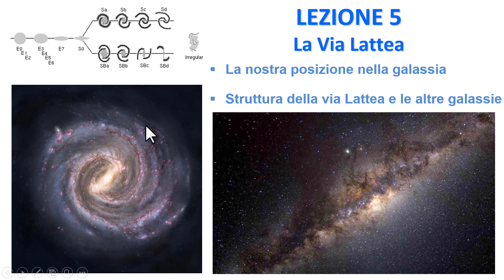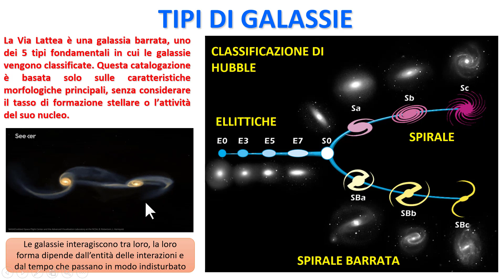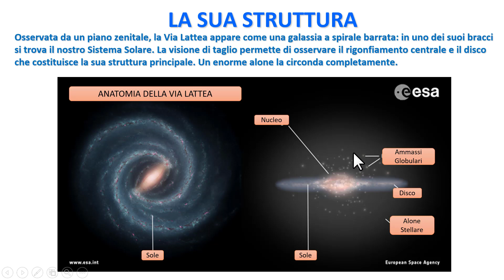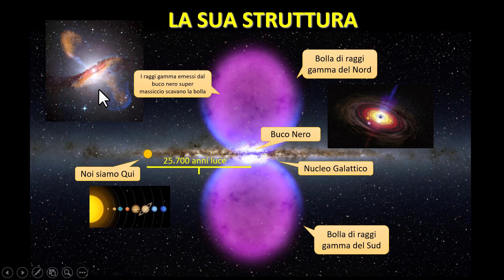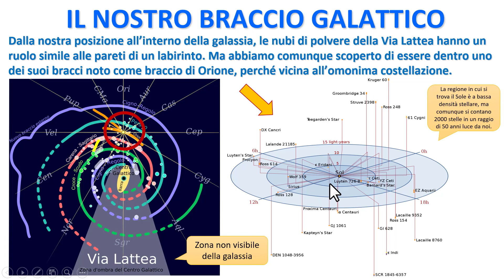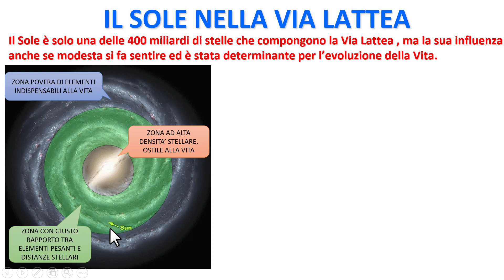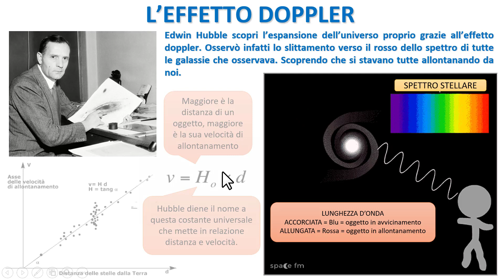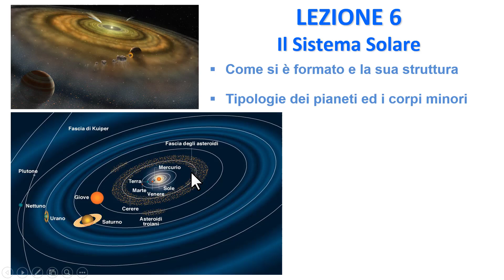CORSO DI GEOGRAFIA ASTRONOMICA - I° Liceo - Lezione 5 - La via Lattea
Quinta lezione del corso di scienze della terra per Licei, in questa lezione parlo della Via Lattea , la galassia in cui viviamo insieme al sistema solare.